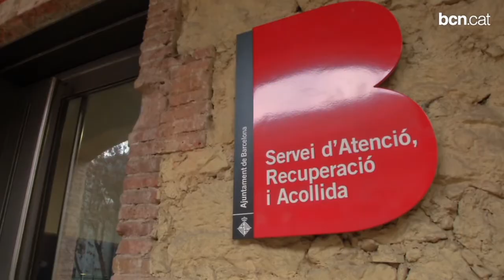Contra la violència masclista, atenció integral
L'Ajuntament inaugura un espai de 800 metres quadrats per atendre les víctimes i els seus fills en un mateix entorn, amb un equip professional pluridisciplinar.